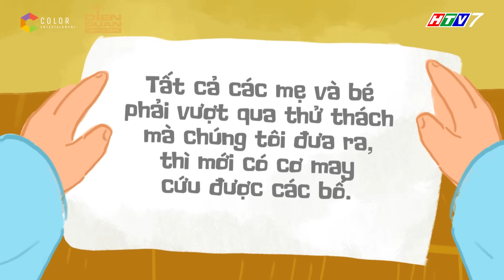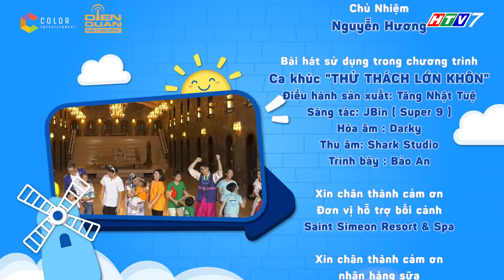Thử Thách Lớn Khôn |Tập 12 Full: Biệt đội mẹ và bé liệu có hoàn thành nhiệm vụ giải cứu Hoàng Tử Bố?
Ở Tập 12 thử Thách Lớn Khôn, 6 Hoàng từ Bố bị Biệt đội áo đen bắt cóc, liệu các bé sẽ cùng mẹ vượt qua những thử thách như thế nào để cứu nguy? Mời cả nhà hãy đón xem Tập 12 để tìm ra đáp án nhé!
THỬ THÁCH LỚN KHÔN chương trình truyền hình thực tế khắc họa những bước trưởng thành đầu đời của các bé. Qua những thử thách, các bố mẹ sẽ thấy được cách các con giải quyết tình huống, tự đứng dậy sau những lần vấp ngã. Mỗi trải nghiệm sẽ là mỗi bước trưởng thành của các bé. Chương trình sẽ là chuyến phiêu lưu có 1-0-2 của 6 gia đình tham gia.
📺 Tập 12 Thử Thách Lớn Khôn sẽ được phát sóng lúc 20:25 THỨ 6 (ngày 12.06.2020) trên kênh HTV7 và phát lại lúc 20:50 CHỦ NHẬT (ngày 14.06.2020) trên kênh HN1.

💌 Cảm ơn Nhãn hàng Dutch Lady Vietnam đã đồng hành cùng chương trình.